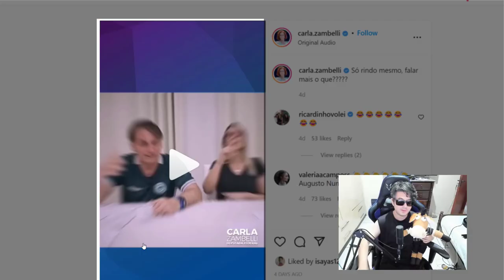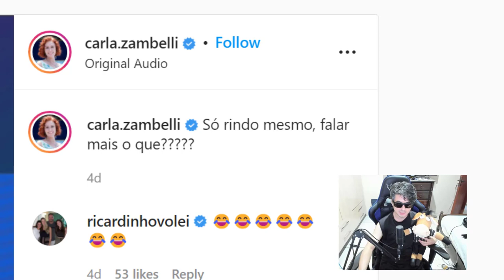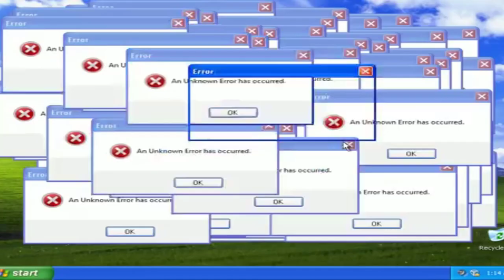RANDOLFE RODRIGUES HUMILHADO POR AUGUSTO NUNES